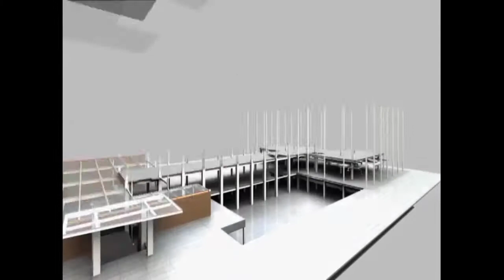सौरभ सिंह ने कीया आपने राजनैतिक भविष्य का खुलासा